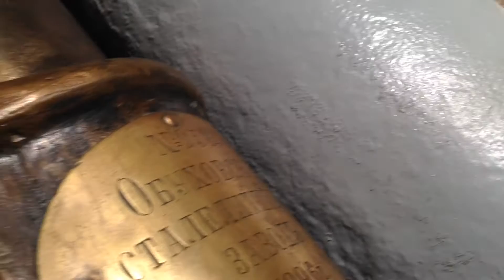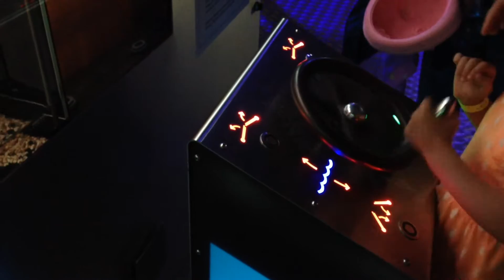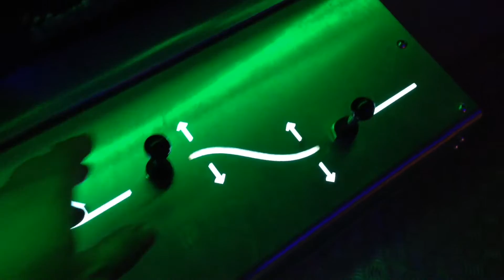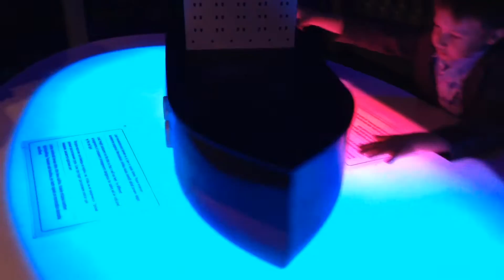Lennusadam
Lennusadam. Tallin seaplane harbour. Lentosatama.

Lennusadam on suosittu merimuseo Tallinnan satamassa.